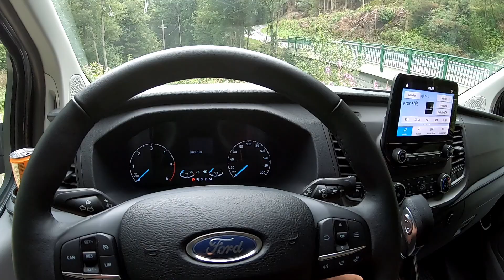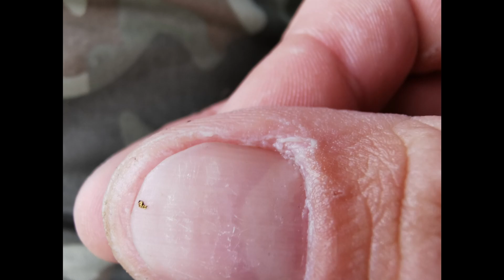Searching for GOLD in Austria - Exploring the Austrian Alps - First GOLD - Goldwaschen in Österreich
Searching for GOLD in Austria - Exploring the Austrian Alps
Found my first pieces of Gold.
I think I will try it again :) Not bad for the first time.